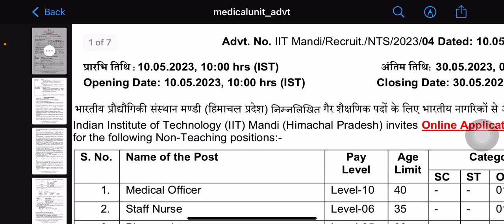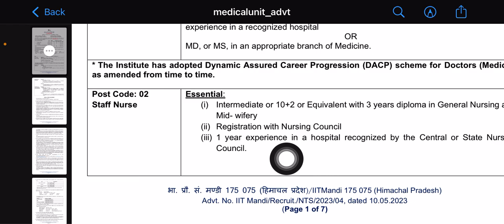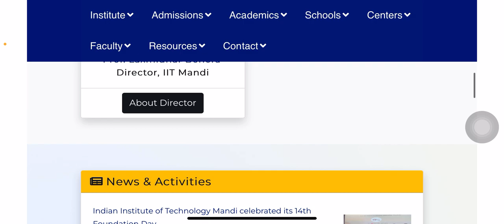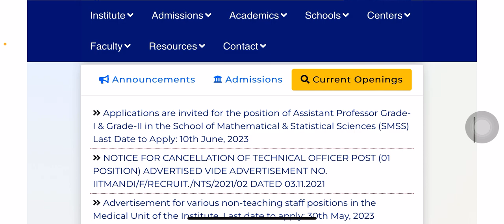New nursing vacancy 2023 | nursing recruitment 2023 | new staff nurse vacancy 2023